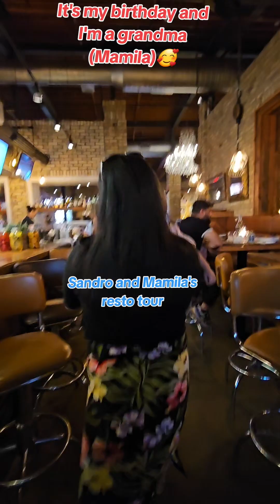My birthday 2024